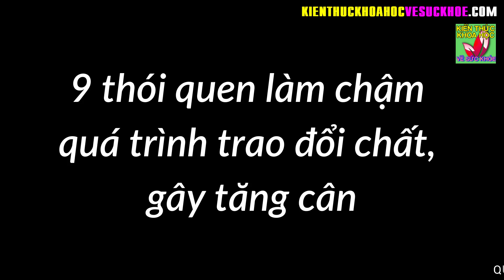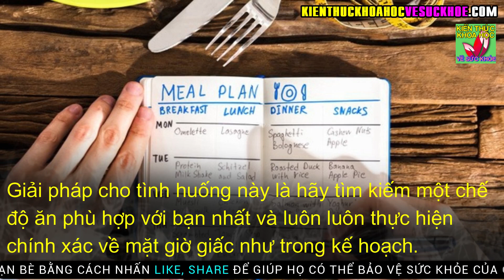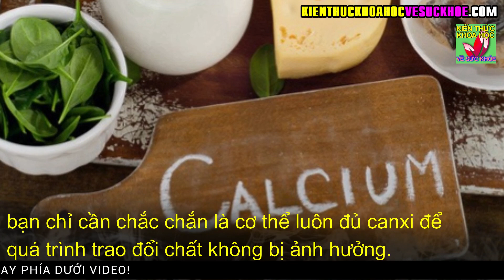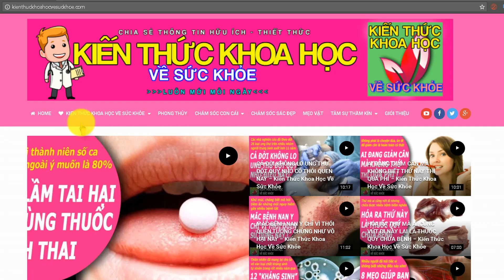9 Thói quen khiến nhiều người mãi không giảm được cân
Kiến Thức Khoa Học Về Sức Khỏe - 9 Thói quen khiến nhiều người mãi không giảm được cân.

Chúng ta thường chú trọng vào việc đốt cháy calo thông qua việc tập thể dục và rèn luyện thể chất mà quên đi mất sự tuyệt vời của cơ thể mình khả năng tự tiêu hao calo. Trên thực tế, nó sẽ hoạt động hiệu quả hơn khi có sự trợ giúp từ phía bạn.

- 5 ĐIỀU KHÔNG NÊN LÀM VÀO BUỔI TỐI CẢ ĐÀN ÔNG VÀ PHỤ NỮ ĐỀU NÊN BIẾT
- 3 CÁCH CHĂM SÓC THẬN KHỎE MẠNH GIÚP KÉO DÀI TUỔI THỌ AI CŨNG NÊN LÀM NGAY
- 60 TUỔI VẪN GIỮ ĐƯỢC LÀN DA SÁNG MỊN NHƯ ĐÔI MƯƠI NHỜ BIẾT BÍ QUYẾT NÀY
- 10 BÍ QUYẾT NÂNG CAO TUỔI THỌ LÀM ĐƯỢC HÀNG NGÀY ĐẢM BẢO KHỎE MẠNH TỚI GIÀ
- 6 LOẠI THỰC PHẨM TỪ THIÊN NHIÊN ĐƯỢC COI LÀ VUA GIẢI ĐỘC DÀNH CHO GAN